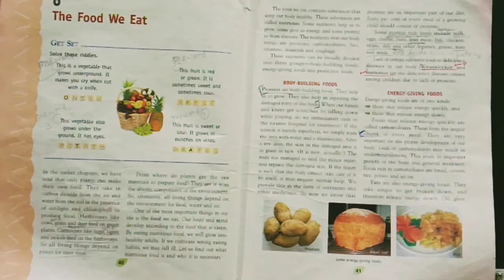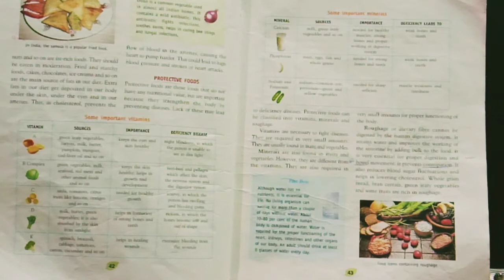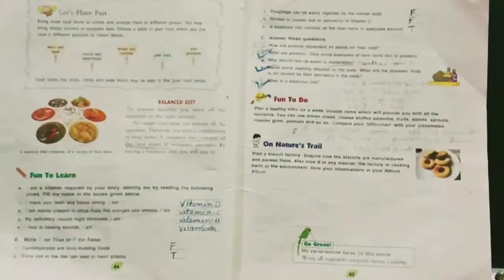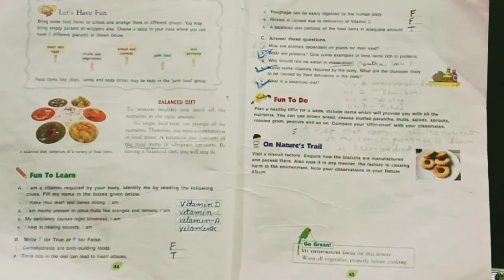class 5 chap 6 eve(the food we eat)